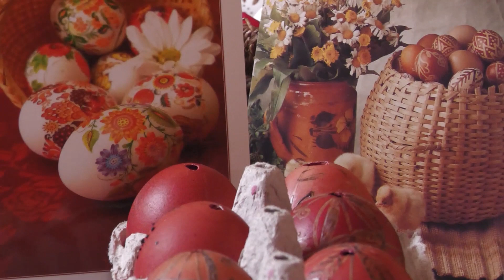Vidéki Hírközlő - 2024.03.27.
Móri Károlyné - tojásfestő, Dombóvár

Kezdetben tájképeket festett tyúktojásokra, majd elsajátította többek között a gicázást és egyéb kézműves technikákat is Móri Károlyné, dombóvári tojásfestő. A rajzolás iránti szeretet már gyermekkorában kialakult benne, alkotásait az egyediség és a kifinomult ízlés jellemzi.